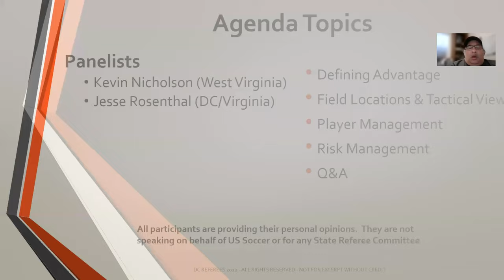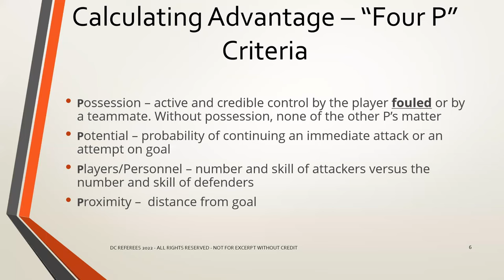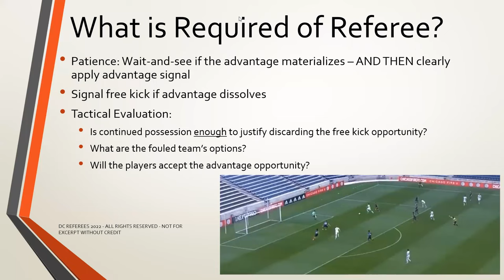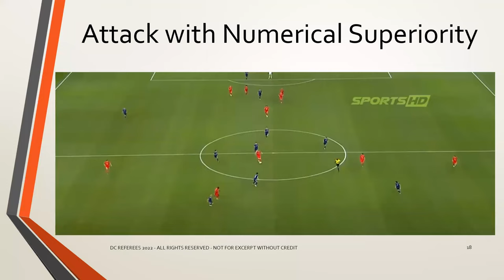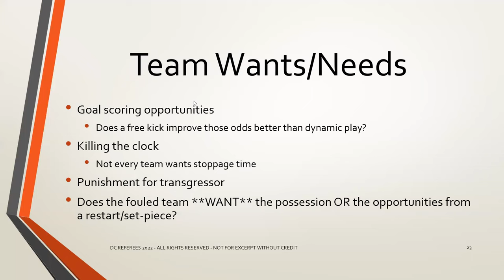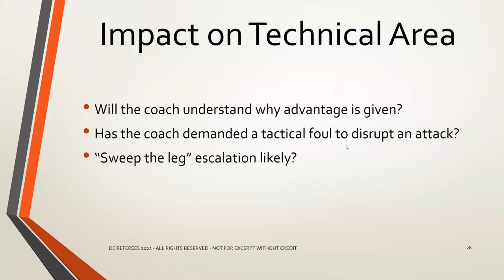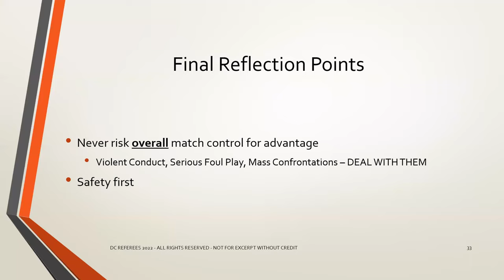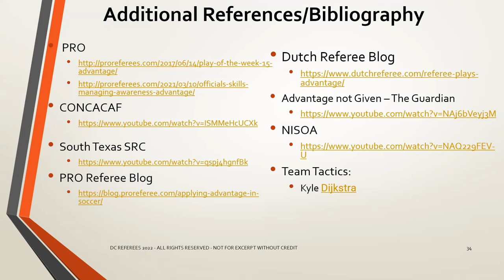DC Referees: Advantage Risk vs Reward Officiating (2022)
DC Referees Zoom for soccer referees to use advantage - balancing risk vs reward.  Presenters include Kevin Nicholson (WV) and Jesse Rosenthal (DCV)